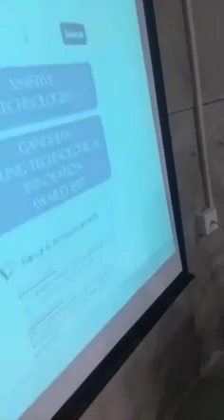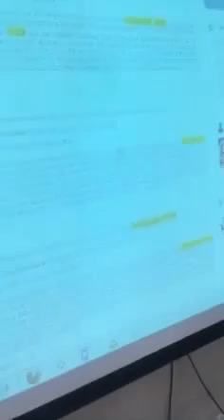Manu Yadav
Prof. Manu Yadav, SVP College, Mehsana explaining “Cycle based compressor for cooling” at GTU workshop on empathetic design in collaboration with Honey Bee Network. The video was recorded by Dr. Anil Gupta who has all the rights of this video that he shared in open learning. It is a re-share on the YouTube.